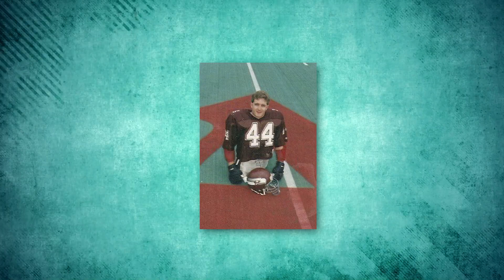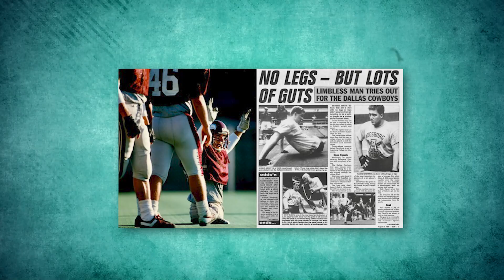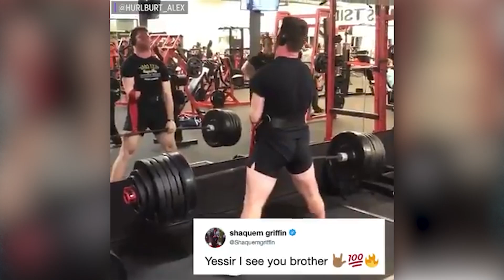This 7FT Giant Was TOO BIG For The NFL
Welcome to The Cornerback YouTube channel, your go-to destination for the best NFL highlights, NFL news, NFL draft analysis, NFL theme song, and exhilarating halftime shows!

From jaw-dropping catches to bone-crushing tackles, we curate and showcase the most electrifying NFL highlights from every NFL game. We bring you NFL live coverage, NFL player collapse, NFL Playoffs 2023, and NFL predictions, ensuring you never miss a beat.

We're more than just a highlight reel. We also bring off-the-field action. Get an all-access free pass to the coolest videos like What NFL Players Actually Eat, Top 10 NFL Moments, and NFL Funny Moments. Whether you're interested in the luxurious lifestyles of NFL players, the greatest moments in NFL history, incredible plays from NFL, or the lighter side of football, this is your ultimate destination for sports and entertainment.

So grab some popcorn, and let's embark on an exhilarating journey through the captivating world of sports!